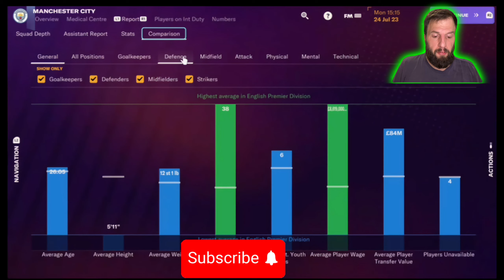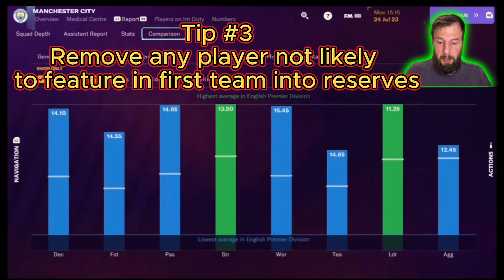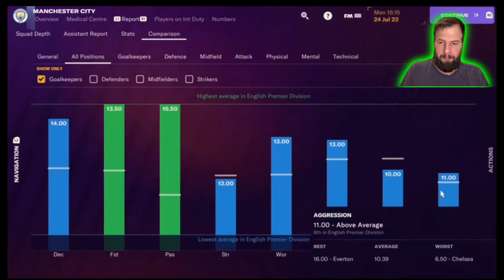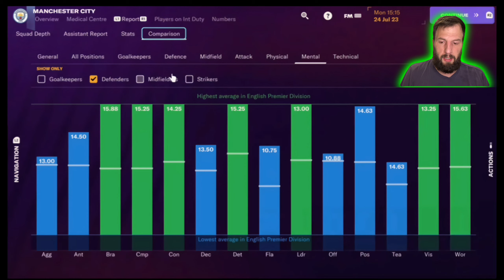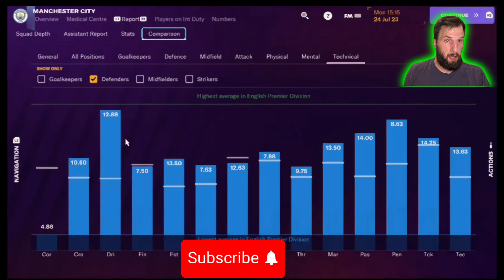Comparing team attributes | FM24 Console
It can be daunting when starting a first save in Football Manager Console 2024 But that's okay every person that played Football Manager started somewhere

In today's video, we are exploring the squad comparison screen to show how you can maximise your knowledge on how your team compares to the rest of the league